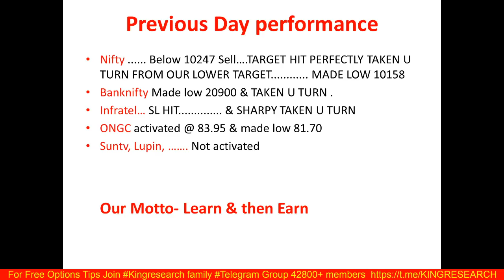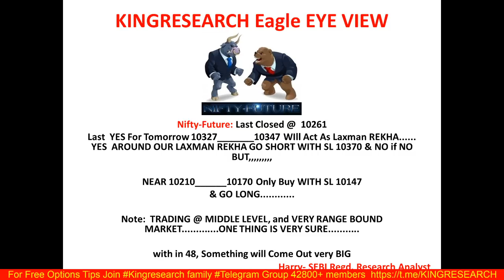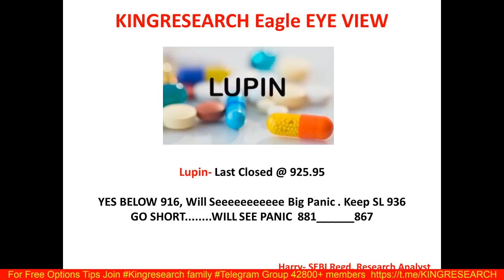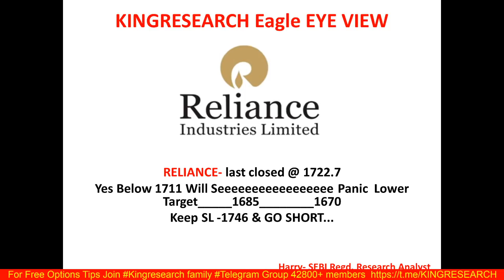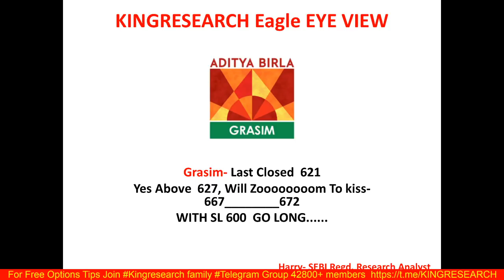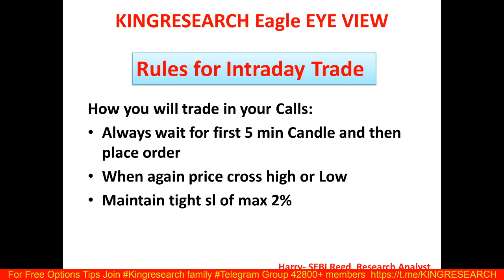Intraday Trading Strategy for 30th June | Ep-54 | 48 hrs Something Cooking Big in Nifty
Advance Free Calls By Kingresearch | NIFTY & Banknifty में Alert हो जाओ  | 48 hrs mein Kuch hone wala h !!

Benefits:
1)-Daily Our Intraday Jackpot Option Updates On Time, No Delay
2) Live Support On Your Existing Position
3) Intraday Stock Cash
4) NIFTY and Banknifty-  Trend Reversal Games Alert
5)  Index Heding Strategy Update

👉 BROKERAGE FLAT 20 (unlimited lots)

9 PM TO 10:30 PM
LIFETIME MENTORSHIP & SUPPORT

stock selection
nifty levels
banknifty levels
reliance
Bajaj finance
bel